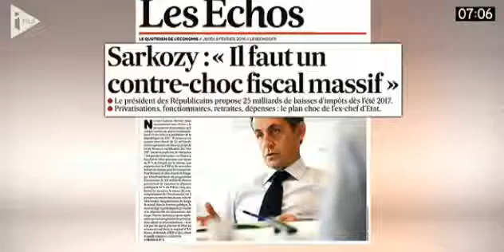N. Sarkozy et son sketch sur le paquet de cigarette neutre ! 4/02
Nicolas Sarkozy a remis en cause l'instauration du paquet de cigarettes neutre, l'une des mesures de la loi de santé, adoptée le 17 décembre dernier, qui .

Toute l'actualité sur Lors d'une convention des Républicains sur la ruralité, Nicolas Sarkozy a fait une sortie remarquée sur le paquet de .

Toute l'actualité sur Le président des Républicains a dénoncé mercredi la gravité de la crise identitaire touchant, selon lui, les mondes .